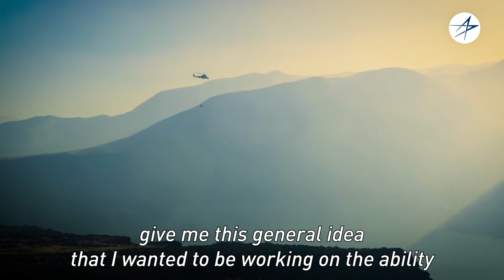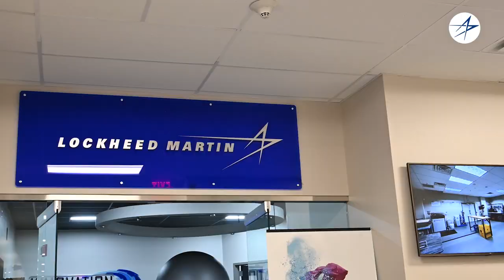Curiosity-Driven Engineering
At Lockheed Martin, our 60,000 mission-focused engineers, scientists and technologists create the future every day. From exploring the origins of our solar system, to advancing 21st Century Security and innovating at scale with predictive, digital capabilities – they blend scientific rigor with creativity to bring forward the next big idea.

Growing up, Kingsley Fregene spent hours observing hummingbird flight patterns and marveling at their elegant aerodynamics. Making the connection between nature and robotics which sparked a lifelong passion to find solutions to problems. This year, Fregene was honored and elected a Fellow of the Institute of Electrical and Electronics Engineers (IEEE) -- specifically in autonomous control of uncrewed vehicles.

As the Director of our Technology Integration office, Kingsley Fregene has insights into our 21st Century Technology Domains and how our engineers collaborate to create the future.